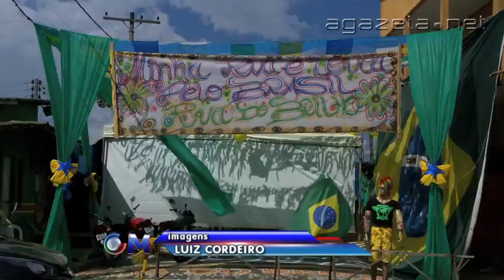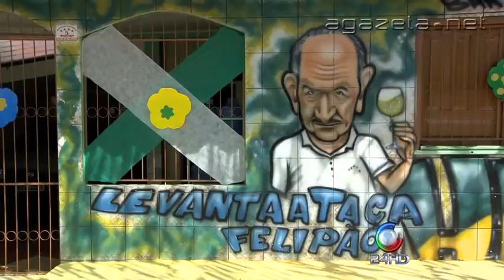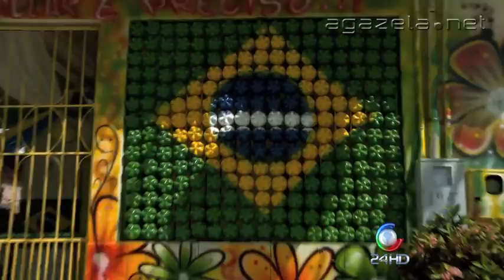Rua Premiada 23 06 2014